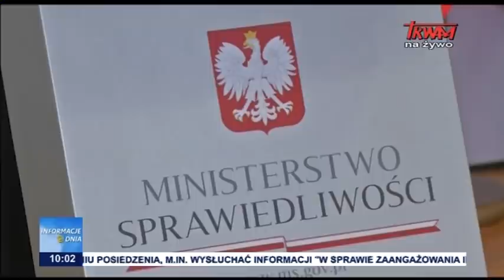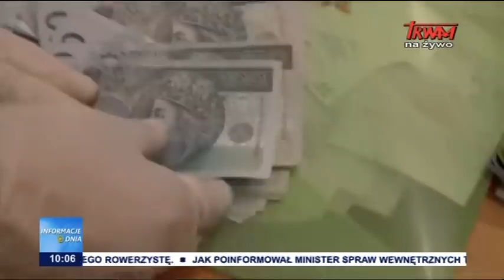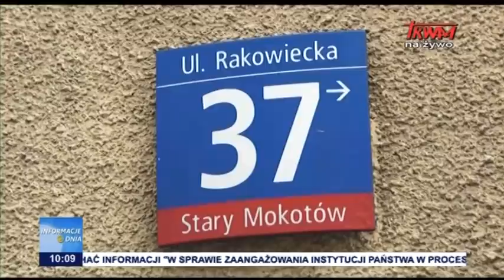Informacje Dnia 16.07.2020 [10.00]